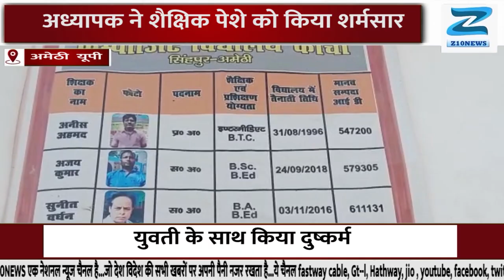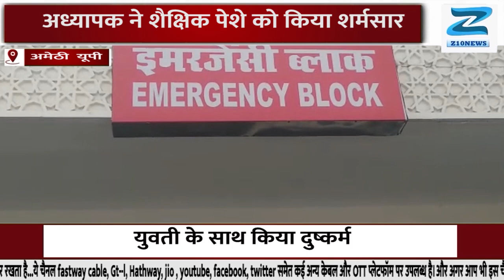up bluttine|| Z10NEWS